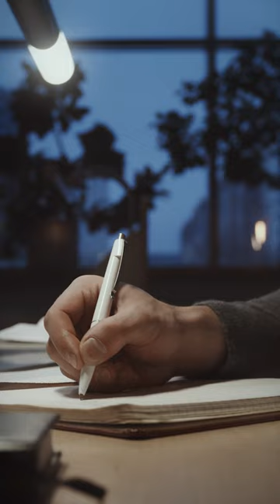Tak Szwajcarzy OSZUKALI Kamila Grosickiego!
⚽️ Zagraj w FootballTeam Na końcu filmu jest reklama gry FootballTeam.